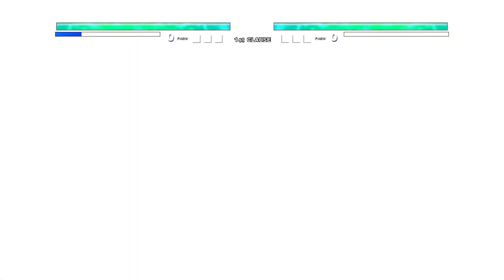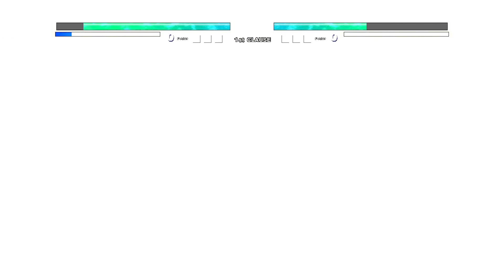Link VS Kratos V2 in Jump Force Mugen